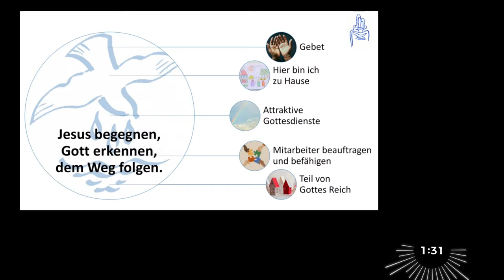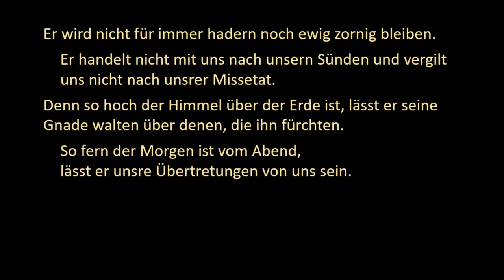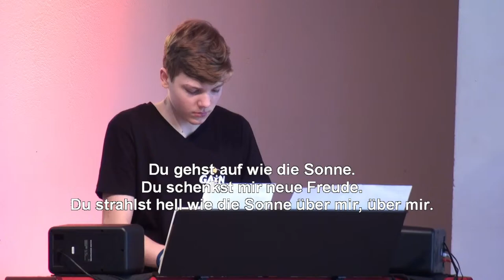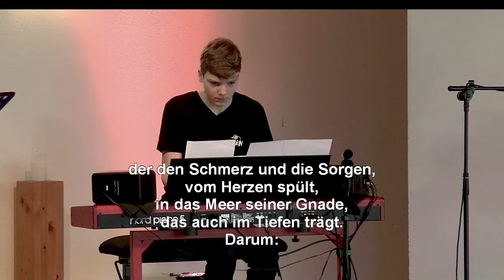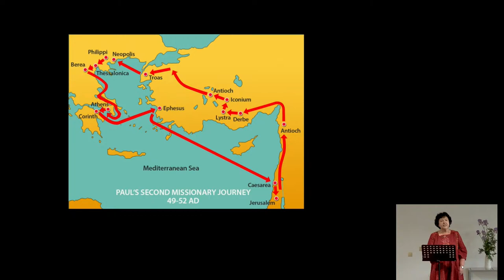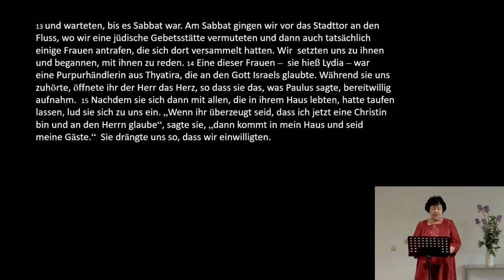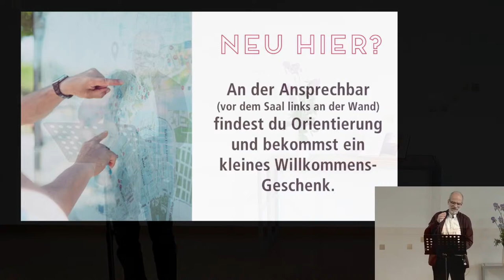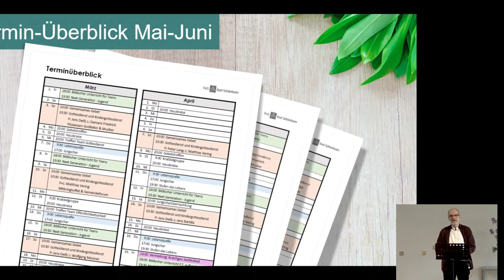Gottesdienst der FeG Bad Schönborn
Die Freie evangelische Gemeinde Bad Schönborn ist eine 20 Jahre junge Kirche, die den Glauben zeitgemäß und lebensnah lebt. Bad Schönborn liegt im schönen Kraichgau, zwischen Heidelberg, Speyer, Karlsruhe und Mannheim. Sonntags kommen ca. 100 Personen in unsere Gottesdienste. Bewegt von Gottes Liebe wollen wir Kirche sein, die Menschen inspiriert, Jesus ähnlicher zu werden und ihr Umfeld positiv zu gestalten.

Unsere Gottesdienste bleiben einige Wochen online. Es kann sein, dass sensible Daten (z.B. Beiträge von Kindern) am selben Tag rausgeschnitten werden.

Verwendete Bilder:
Löwe mit Mädchen und Lämmer mit Hirten stammen von und mit der freundlichen Genehmigung von Tanja Straß/